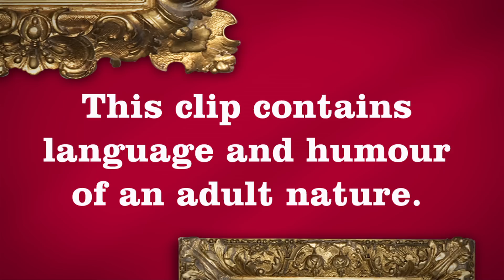What would Greg Davies do for £1million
Inbetweeners star and stand-up Greg Davies interviewed by Ed Gamble for Dave's One Night Stand